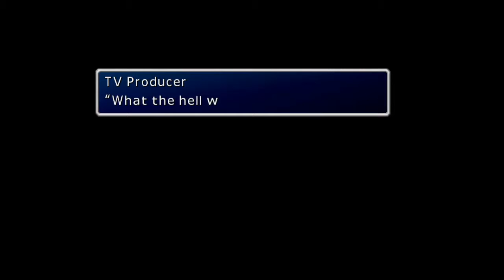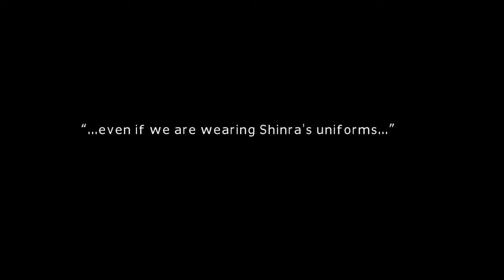Final Fantasy VII Playthrough (modded) part 22